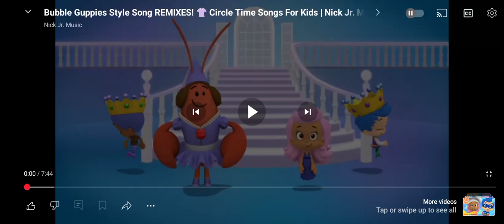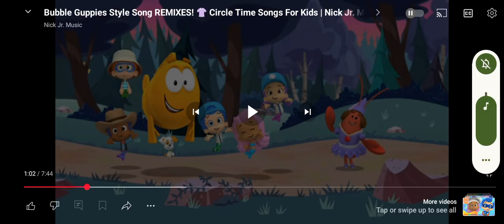random random music season 11 episode 20